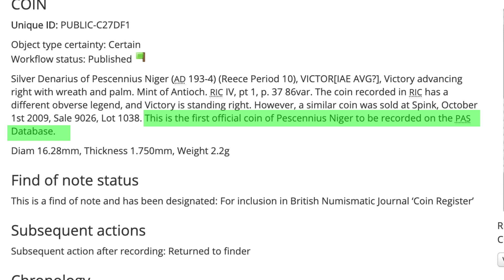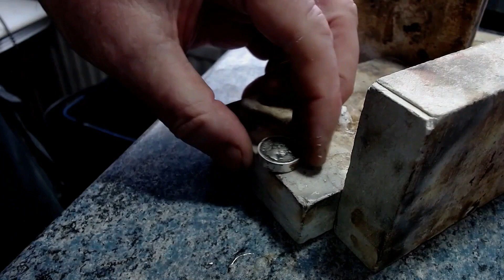£1,800 in auction?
After metal detecting and finding a rare Silver Denarius of Pescennius Niger (AD 193-4) i recorded the coin on the PAS database as usual.  After I realised it was the first coin of its kind ever found AND recorded in the UK, I decided to check out how much it was worth.
The advice I received suggested it was worth between £1500 and £1800 in auction and if I go down this route I should put on a reserve of £600.  Due to the pandemic, the auction didn’t take place and the coin is being returned.

The reserve is STILL £600, and I will accept offers starting from that figure.

Roman Coin Posters, Coin Rings and Coin Ring Tools etc

Please message me when you join so I can make your pin.

This costs nothing but helps a lot!

📩 Send me a personal message, idea, suggestion